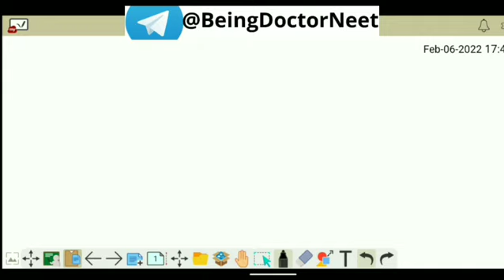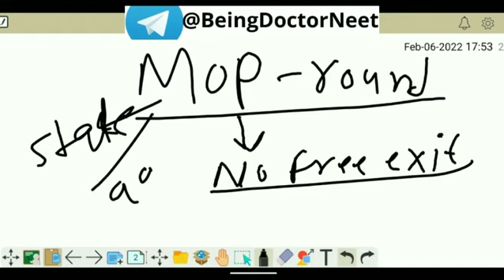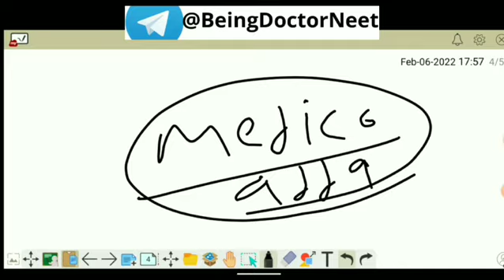How to do College Upgradation 🤔 ? || Ayush Counselling || AACCC || Being Doctor 😈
100% Accurate College Prediction How to Do ?

NEET Counselling Information Will Be Given On This Channel !!